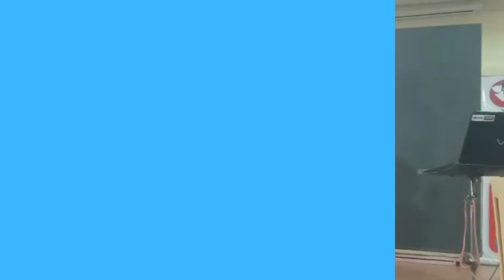આણંદ ખાતે નારી સન્માન સમારોહ 2023નું આયોજન મહિલાઓ તેમજ મીડિયા જગતનું કરાયું સન્માન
𝗟𝗮𝘁𝗲𝘀𝘁 𝗡𝗲𝘄𝘀
આણંદ ખાતે નારી સન્માન સમારોહ 2023નું આયોજન કરાયું જેમાં પોતાની ફરજ સાથે સાથે સમાજ માટે ઉપયોગી વિવિધ કાર્ય કરવા બદલ મહિલાઓ ઉપરાંત મીડિયા જગતના લોકોનું પણ સન્માન કરવામાં આવ્યું હતું.

વિઓ; સમાજમાં નારી તું નારાયણી એ વાતને મહિલાઓ પોતાના સમર્પણ દ્વારા સારી રીતે સાર્થક કરતી હોય છે આને આજે મહિલાઓ તમામ ક્ષેત્રે ઉભી રહેતા પોતાને સફળ પણ સાબિત કરી રહેલ છે 8 માર્ચના રોજ વિશ્વ મહિલા દિવસની ઉજવણી વિશ્વભરમાં કરવામાં આવી ત્યારે તેના ભાગરૂપે અમદાવાદના આણંદમાં એમપી ઓડિટોરિયમ ખાતે પોતાની ફરજ સાથે સાથે સમાજમાં સેવાકીય કાર્યો દ્વારા સમાજને પોતાનું શ્રેષ્ઠ અર્પણ કરતી મહિલાઓ માટે નારી સન્માન સમારોહ 2023નું ડૉ કલ્પેશ પટેલ, તંત્રી ન્યૂઝ ઓનલાઈન ગ્રુપ તેમજ સીને મીડિયાના પ્રમુખ અને પાયલ બેન શાહ ધી બ્યુટી ટાઉન વડોદરાના દ્વારા કરવામાં આવ્યો હતો. જેમાં મહેમાનો તરીકે આજ કી બાત ન્યૂઝના મેનેજિંગ પાર્ટનર હેમલતા દેસાઈ,ગુજરાત પ્રદેશ ભાજપ મંત્રી જહાનવી વ્યાસ, સી વી એમ યુનિવર્સિટી ઇન્ચાર્જ રજિસ્ટર અજ્ઞનેશ્વરી અઢિયા , ગુજરાતી ફિલ્મના અભિનેત્રી યામિની જોશી અને ગ્રીવા કંસારા, મોડલ -અભિનેત્રી કિરણ પંચવાણી, ડો પારુલ શાહ, માનવાધિકાર અને મહિલા બાળ વિકાસ સંગઠન રાષ્ટ્રીય અધ્યક્ષ નિલેશ જોશો, જય માડી શ્રી નિધિ ફાઉન્ડેશન અમદાવાદ પ્રમુખ જય માડી પંકજ પંચાલ તેમજ અન્ય મહિલાઓ ઉપસ્થિત રહ્યા હતા.

11 કરતા વધુ વિવિધ કેટેગરીમાં મહિલાઓને તેમના શ્રેષ્ઠ યોગદાન બદલ 100 થી વધુ મહિલાઓને  નમસ્કાર ગુજરાત દૈનિક ,સીને મીડિયા ફાઉન્ડેશન, ધ બ્યુટી ટાઉન ને તનિષ્ક જવેલર્સ,જય માડી પંકજભાઈ પટેલના સહયોગથી ટ્રોફી પુરુસ્કૃત કરી સન્માનિત કરાઈ હતી તો બીજી તરફ મીડિયા જગતમાં પોતાનું યોગદાન આપનાર મીડિયાના પત્રકારોનું પણ વિશિષ્ટ સન્માન કરવામાં આવ્યું હતું જેમાં સુરત એસ9 ન્યૂઝના ડાયરેકટર મોનીકા પરમાર, વડોદરાથી સોહિલ રાઠોડ સંચાલિત જીએનએ- ગુજરાત ન્યૂઝ એજન્સીના સીઈઓ સંજીવ રાજપૂત, ટુડે 24 ન્યૂઝ વતી  સાગર ઝાલા અને સંજય ઝાલા, આણંદ ટુડે તંત્રી જગદીશ જીટોડીયા, સેક્યુલર ગુજરાતના તંત્રી નઝીર શેખ,ગુજરાત હેડલાઈન ન્યૂઝ વડોદરાના તંત્રી ગીરીશભાઈ પરમાર,ઓન્લી ન્યૂઝના મનીષભાઈ, પ્રાર્થના સંદેશના  સાજીદ હલદરવા, તેમજ અન્ય ઉપસ્થિત પત્રકાર મિત્રોનું પણ સન્માન કરવામાં આવ્યું હતું. આ કાર્યકમને સફળ બનાવવા  ટ્રોફી સપોન્સર તનિષ્ક જવેલર્સ  તાનેરીયા સાડી ,સરદાર પટેલ એજ્યુકેશન ટ્રસ્ટ બાકરોલ આણંદ, જય માંડી શ્રી નિધિ ફાઉન્ડેશન ,શ્રી રામ ટ્રીટમેનન્ટ રેકી માસ્ટર ડો.શૈલેશ પટેલ,નેચરલ ક્રાફટ ના માલિક જીગ્નેશ જીજુવાડિયા, ઉમ્મીદ વિકલાંગ ચેરીટેબલ ટ્રસ્ટ આણંદ, ઓમ બેકરી કરમસદ, શ્રી ગોકુલેશ સહાયક સહકારી મંડળી લી.વડોદરા, વાઇબ્રન્ટ મલ્ટીમીડિયાના સીઈઓ રમેશ ઠાકોર, નિક ફિલ્મ્સ નિતેશ પંચાલ, તનિષ્ક જવેલર્સ, તનેરીયા સાડી પરિવાર, ધ બ્યુટી ટાઉન વડોદરા સમસ્ત પરિવાર. સીનેમીડિયા ફાઉન્ડેશન અમદાવાદના પ્રમુખ ડો.કલ્પેશ પટેલ, ટ્રસ્ટી નિમિષા જાની તેમજ સમસ્ત ટ્રસ્ટીઓના સહયોગ થી આ પ્રોગ્રામ સફળ બન્યો હતો.

બાઈટ
1. ડો કલ્પેશ પટેલ-સંચાલક
2. યામિની જોશી-ફિલ્મ અભિનેત્રી
3. ગ્રીવા કંસારા-ફિલ્મ અભિનેત્રી